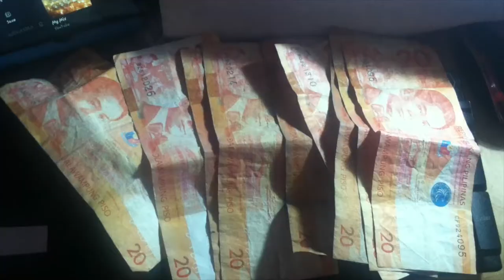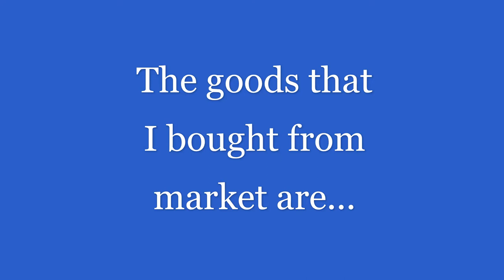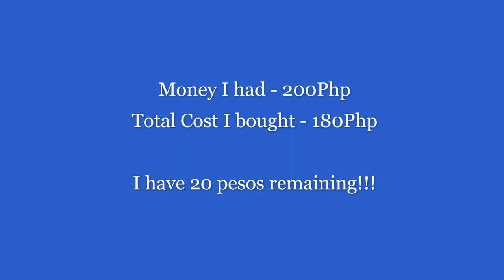Marketing for my Dish of the Day!!!